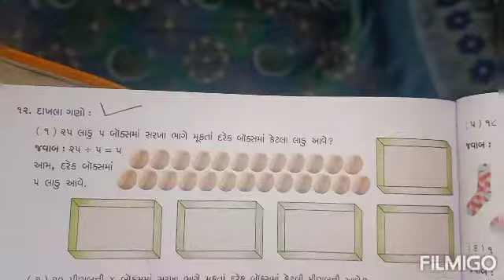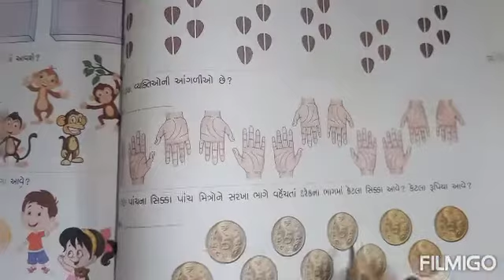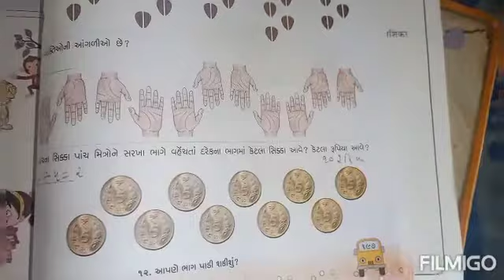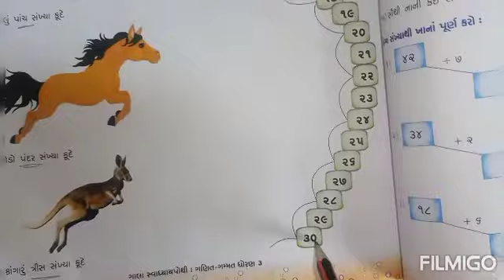std 3 sub maths ch 12 આપણે ભાગ પાડી શકીશું?ભાગ 3